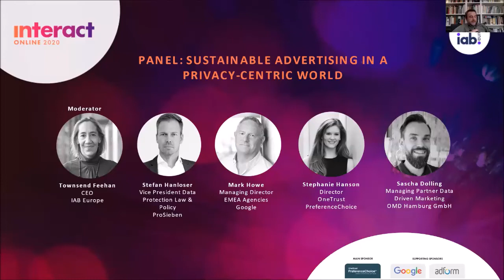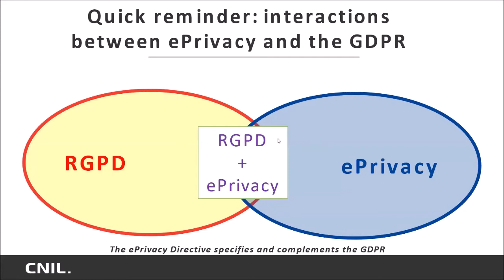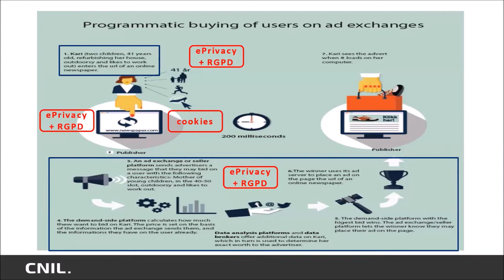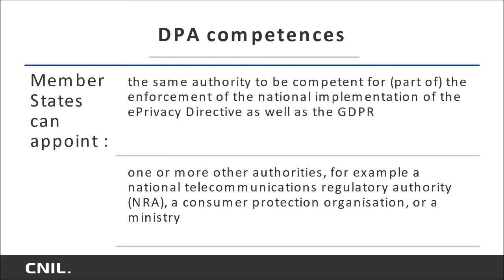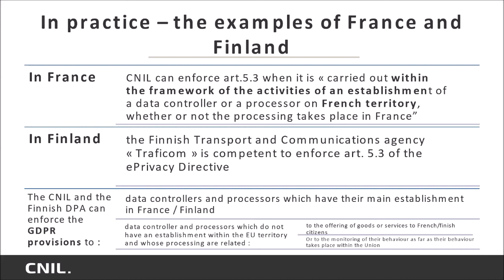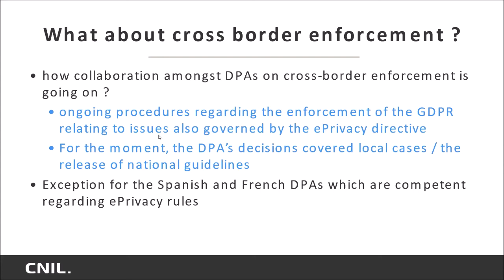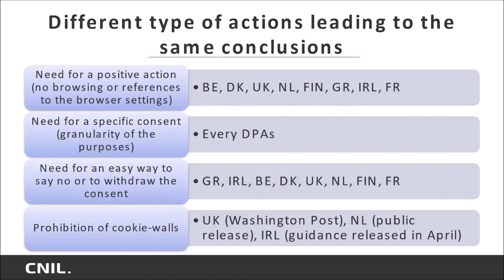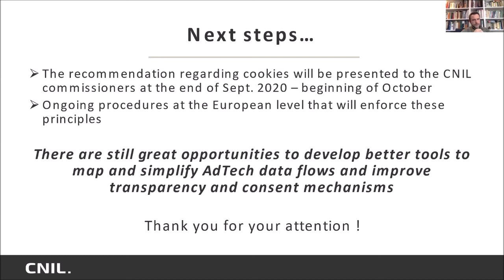Interact Online: Keynote from Clemence Scottez CNIL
Keynote from Clemence Scottez, Head of the Economic Department Sector, CNIL, introduced by Benoit Oberlé, Treasurer and in charge of Public Affairs, IAB France